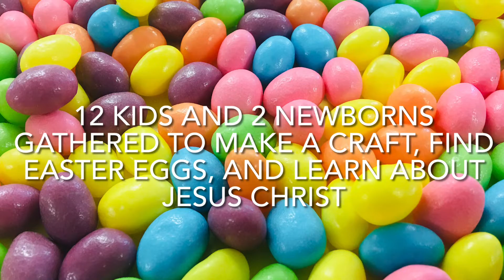Easter Fun, Easter Eggs, and Easter Blessings 2022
Easter Egg Hunt Egg-travaganza 2022!

Thank you to all those who took the time to put this event together, for the parents/grandparents/aunts/uncles/friends that brought their littles out, and for the little ones who brought a smile to our face! May you all have a Blessed Easter! Hoppy Easter Everyone!